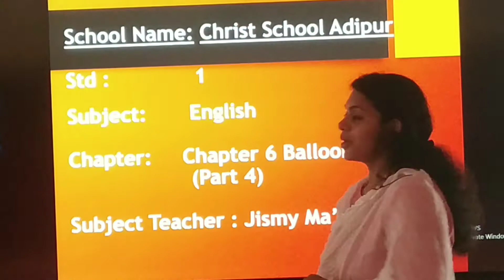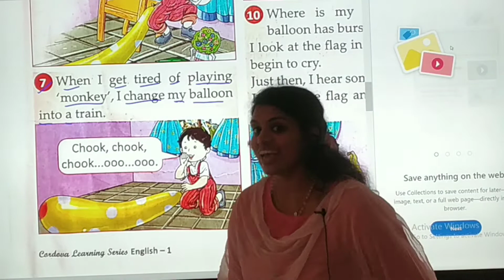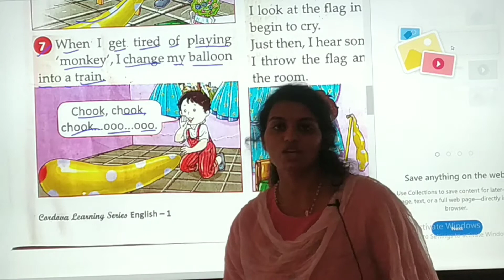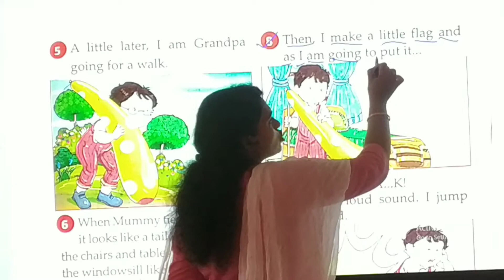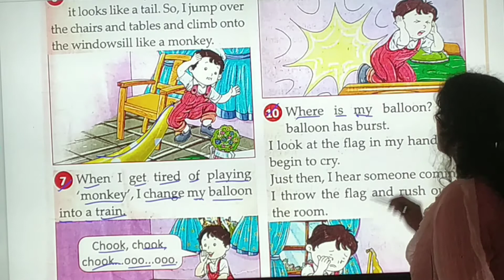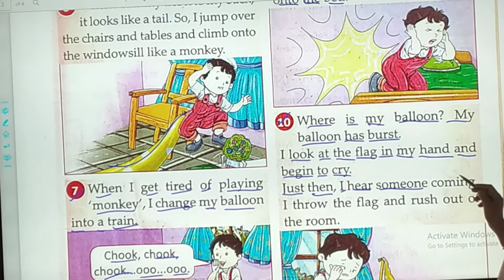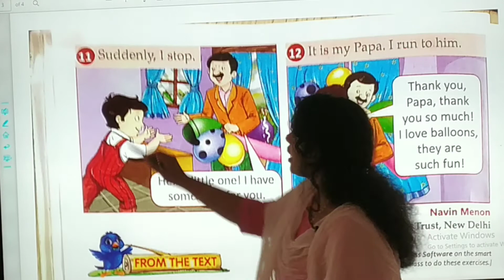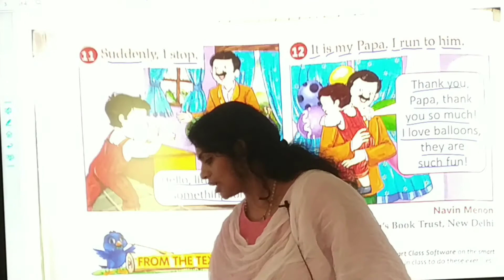23/06/21 STD : 1 // English // Chapter : 6 // Reading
STD : 1 // English // Chapter : 6 // Reading